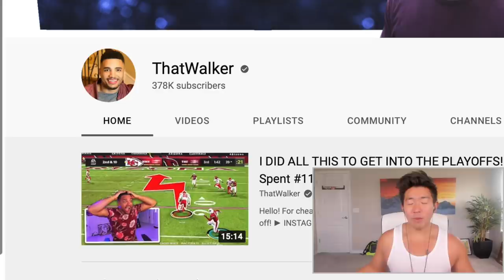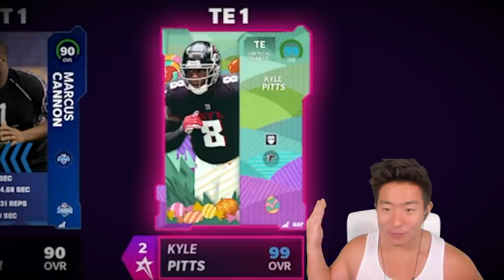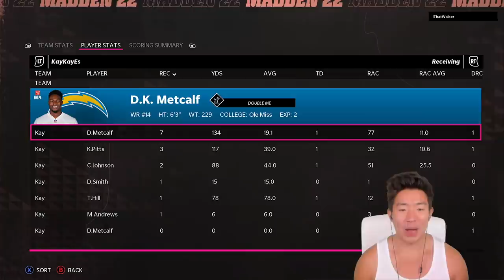2 MILLION SPENDING SPREE vs Walker! Madden 22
We do a 2 Million Coin Spending Spree vs Walker in a game that comes down to a Hail Mary Ending!